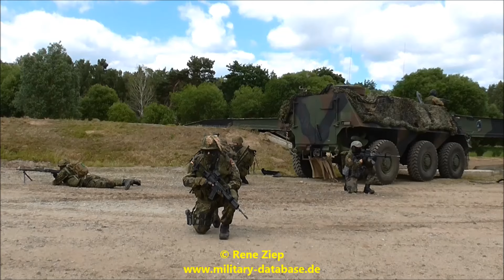2017 Bundeswehr Havelbiwak - Panzerpionierbataillon 803 - Pionierübungsplatz Nitzow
Über 4.000 Bürger hat es am Sonnabend den 17. Juni zum Tag der offenen Tür der Havelberger Panzerpioniere auf den Pionier­übungsplatz in Nitzow gezogen. Die Besucher zeigten reges Interesse an den Stationen und Vorführungen des Panzerpionierbataillons 803 und seinen Partnern. Die Panzerpioniere bereiten den Kampftruppen den Weg zu Lande und zu Wasser. Sie beseitigen Sperren und Hindernisse, sie hemmen Bewegungen des Gegners durch eigene Sperren und sie erkunden Gewässerübergangsstellen, an denen sie durch Brücken und Fähren das Überwinden von Gewässern für die Truppe sicherstellen. Die Soldatinnen und Soldaten hatten für den Tag der offenen Tür drei Stationen vorbereitet, an denen sie der Bevölkerung ihre Fähigkeiten und ihr Können präsentierten.